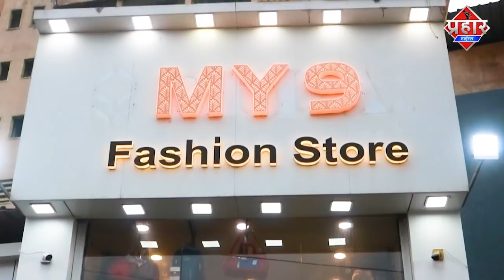AAP नेता फैजी सैफ पठान के साथ,मुम्ब्रा के नेताओं को लिया आड़े हाथ || Islamuddin Khan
AAP नेता डॉ,फैजी सैफ पठान के साथ,मुम्ब्रा के नेताओं को लिया आड़े हाथ || Islamuddin Khan

तड़ीपार हुए सैफ पठान के साथ आये AAP के अबु अल्तमश फैजी,नेताओ को आड़े हाथ लिया,शहर के अस्पताल बिजली सब कियूँ हो रहा प्राइवेट